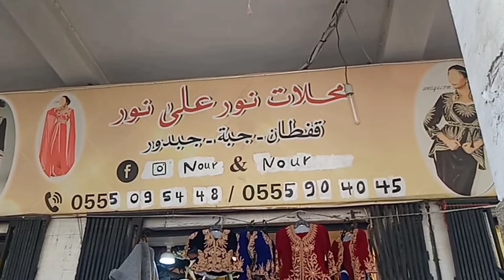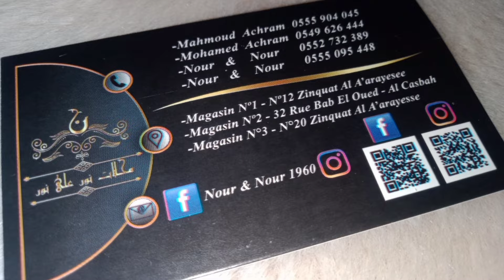جولة في محلات نور على نور ساحة الشهداء جبب تاع شتاء قفاطن كلش صولد💥كراكو شعرة سومة